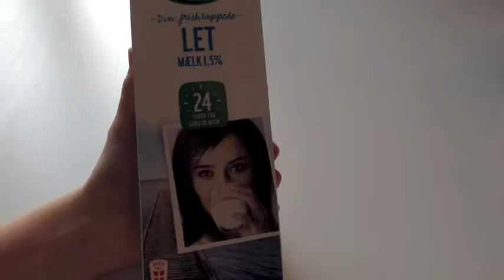How to make a Starbucks Frappuccino Caramel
Hoi allemaal! Vandaag maak ik een Starbucks Frappuccino Caramel, mijn favoriete drankje!

Mijn kanaal gaat over dingen die je zelf kunt maken (DIY).
Ik maak dingen zoals loom armbandjes, klei, schoolspullen, cupcakes/eten en dingen voor je huisdier. Veel kijk plezier!